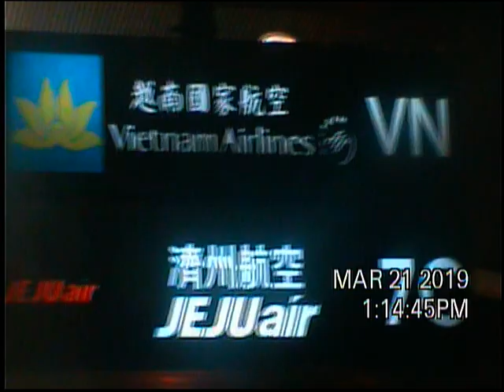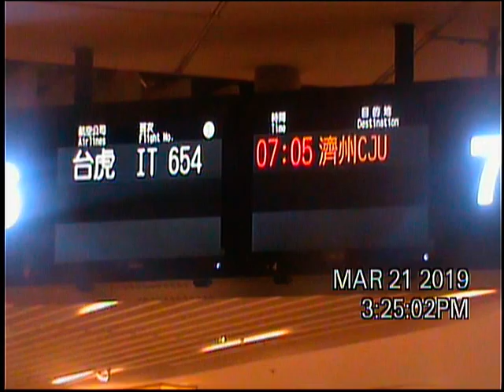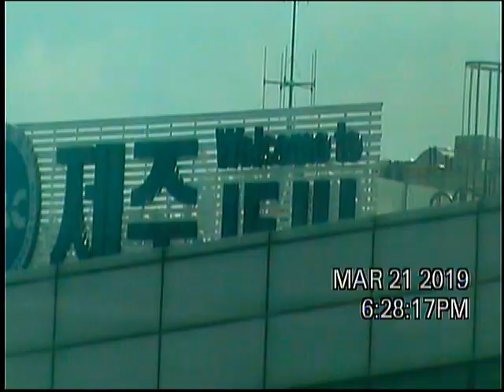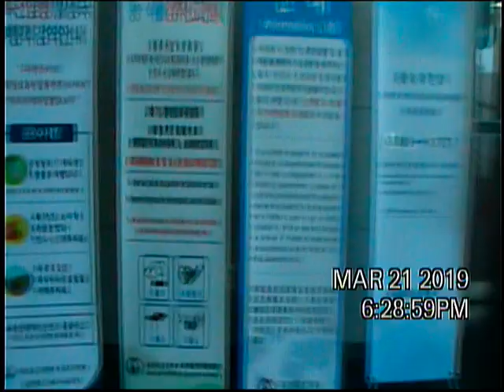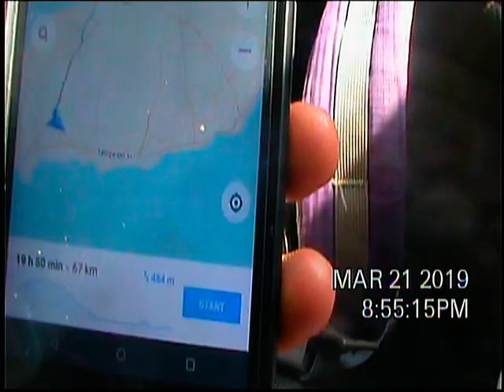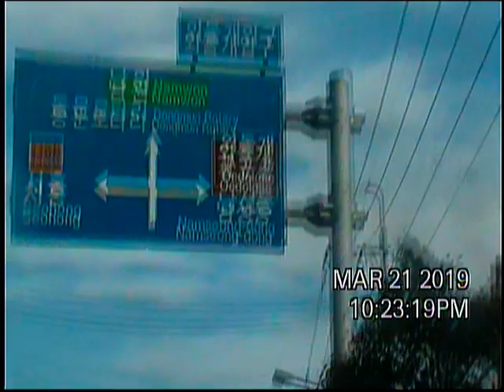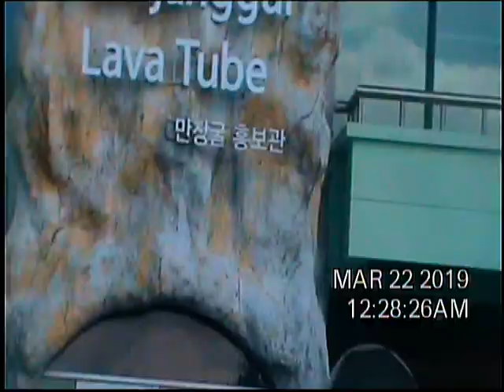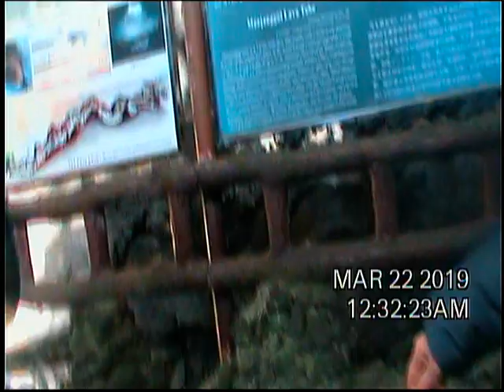2019, 3 Taiwan, Korea, Japan DVD 062609 1